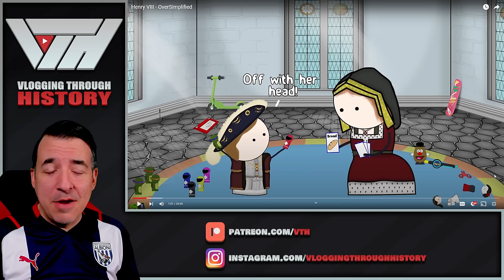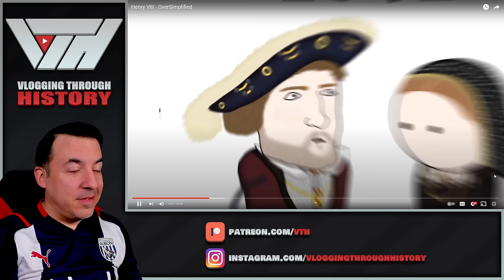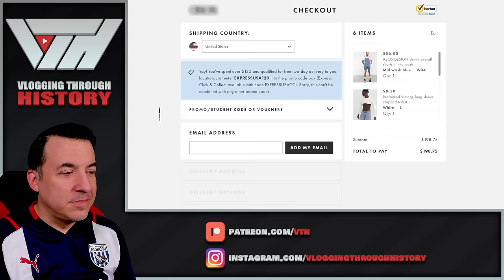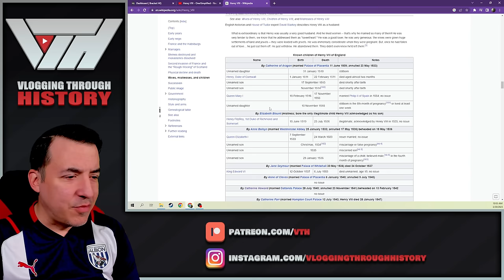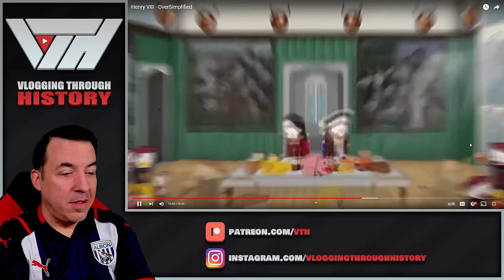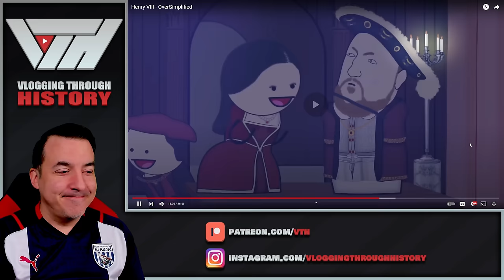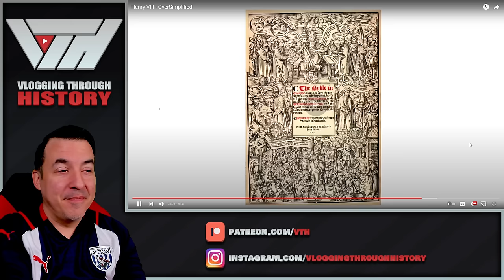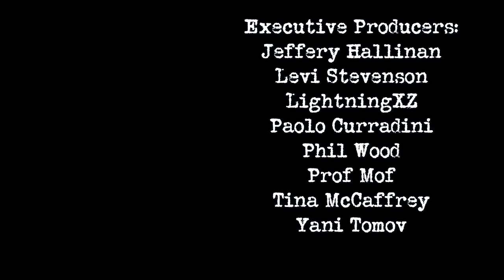Historian Breaks down Henry VIII by Oversimplified